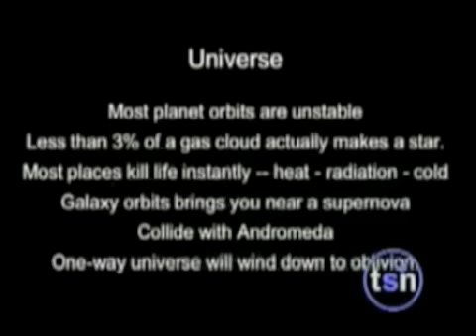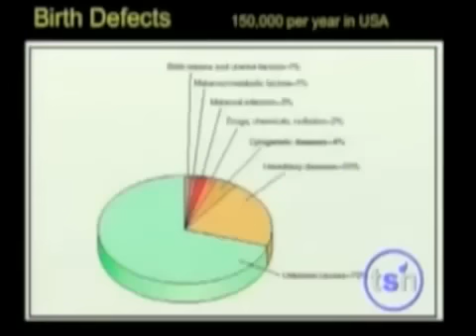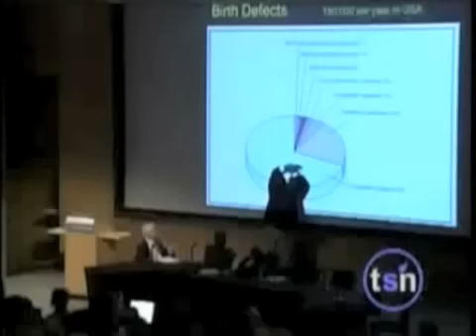Neil deGrasse Tyson - Stupid Design (En/Gr Subs)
Ο Neil deGrasse Tyson μιλάει για τον χαζό σχεδιασμό σε αντιδιαστολή με τον "ευφυή σχεδιασμό"(intelligent design). Από την διάλεξη του Tyson στο Beyond Belief του 2006.